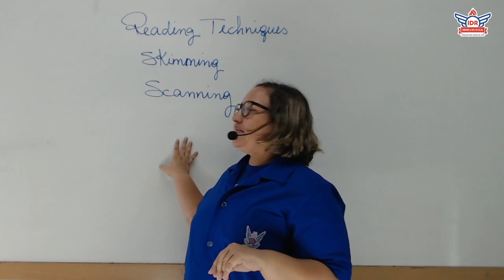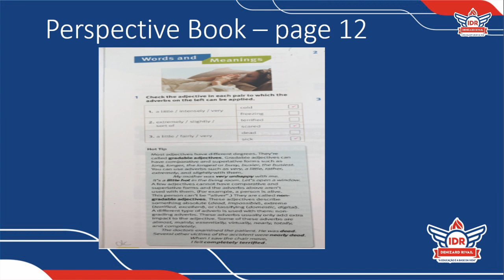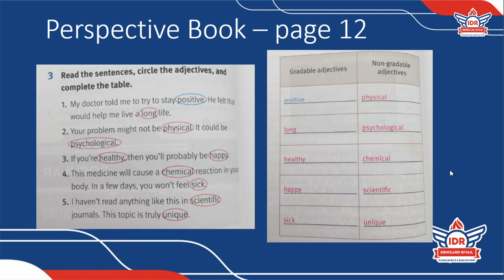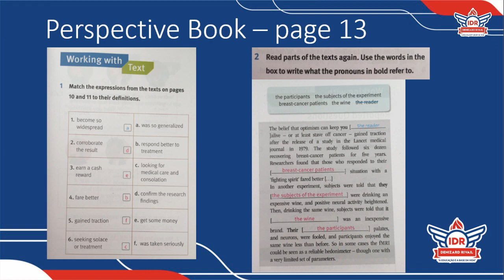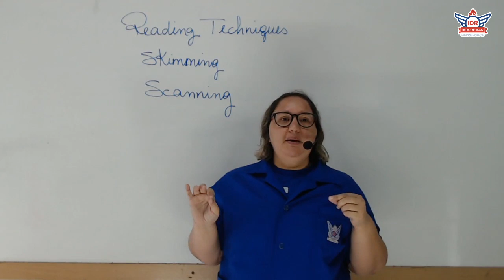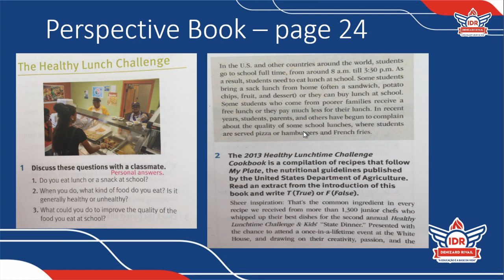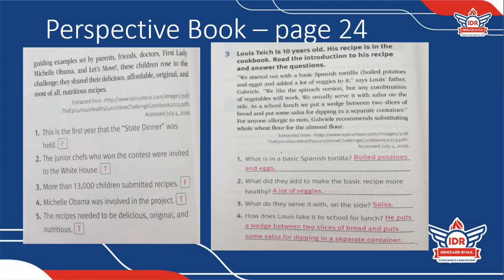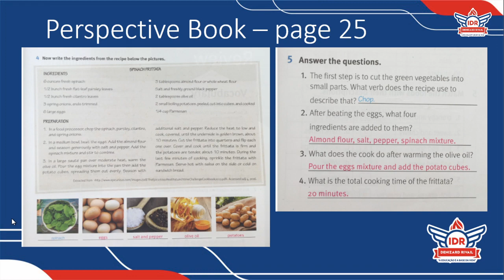AULÃO DE REVISÃO - L. INGLESA - 3ª SÉRIE